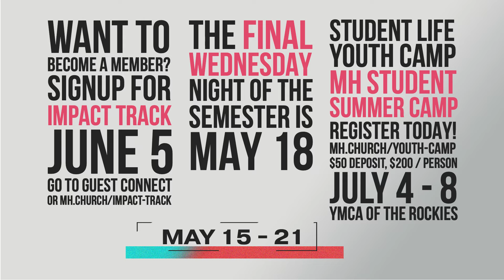May 15 - 21 News, Events and Announcements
How to get announcements every week
Go to the mobile App

You can give by any of the following ways:
Giving boxes around the auditorium
MH app
Mail checks to: 6901 Bell Street, Amarillo, TX, 79109

Student Life Camp (2022 MH Student Summer Camp)
Registration is now open! Go to mh.church/youth-camp and make your $50 deposit. July 4 - 8 at YMCA of the Rockies. $200 total. Only a limited number of seats are available so hurry and sign up! We need adult volunteers.

June 5 is our next Impact Track. Impact Track is our new member class Go to mh.church/impact-track or visit us at Guest Connect to sign up.

Wednesday Night Activities end May 18

Summer Fun Days
June 13-15, registration is still open. Go to mh.church/sfd to register. Register for the grade you are going into. SUMMER FUN DAYS is our version of VBS. Kids 4 year old - completed 5th grade. We have a lot of fun planned for this 3 day event including: bible studies, games, crafts and special themed snacks. Each participant will receive a free t-shirt and take home activities.

Movie Night - Steppin’ Out Series Event #1
June 15 at MH. MH is Steppin’ Out this summer with several family-friendly events to connect our church body and serve our community. Our first event is on June 15th - Movie Night in the parking lot. It’s more than just a movie though, we are we will have bounce houses, games, and hotdogs for the family. All summer we will be collecting brand new, good quality shoes to bless families in need. This fall we want every school-aged kid in Amarillo to step into their new year feeling blessed and highly favored!

June 29
Summer Steppin Out Event #2 - Night at
Hodgtown

July 13
Summer Steppin Out Event #3 - Details Coming
Soon

July 27
Summer Steppin Out Event #4 - Night at
Wonderland

August 3
Summer Steppin Out Event #5 - Night of
worship and Ice cream